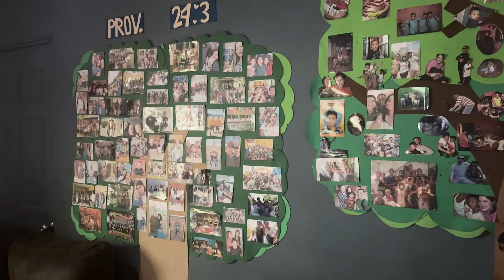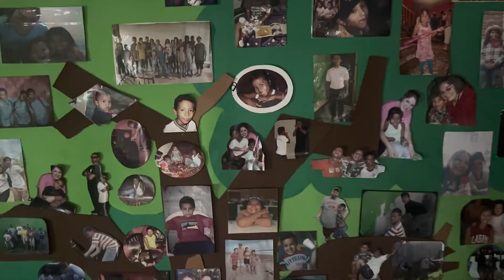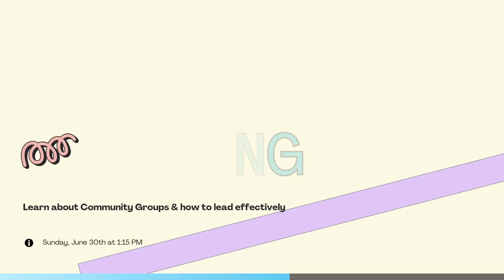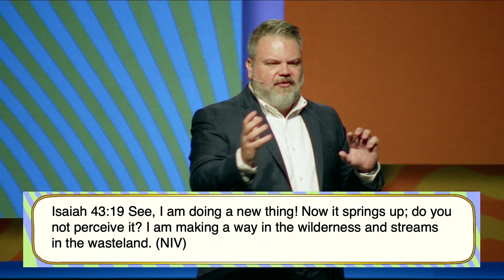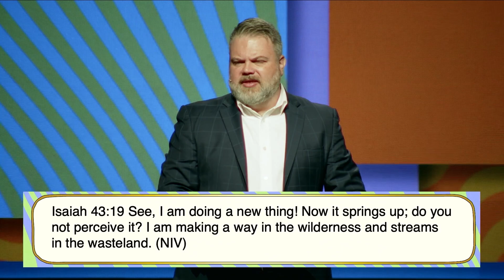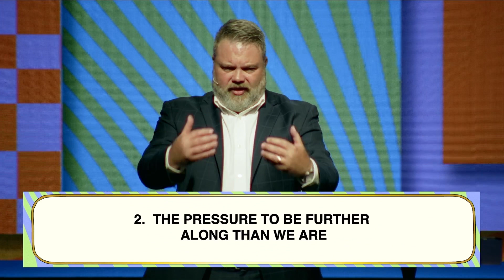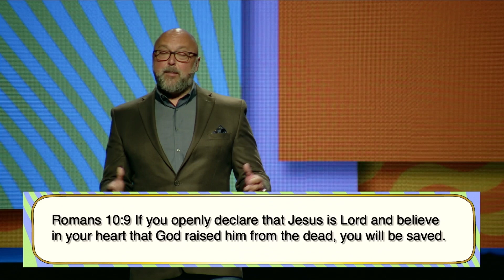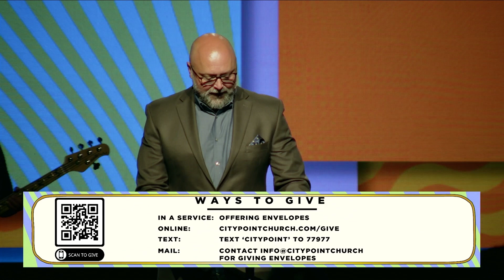Summer At City Point: Week 2 - Small Beginnings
MESSAGE OVERVIEW
The sun is hot, the kids are out of school, and the sunsets are beautiful. It is summer at City Point! Join us as we look at things that help us grow in our relationship with God, one another, and the world we live in. We may even have a frozen treat at the end of a service!

We believe in meeting people where they are at and helping them take their next step with God.